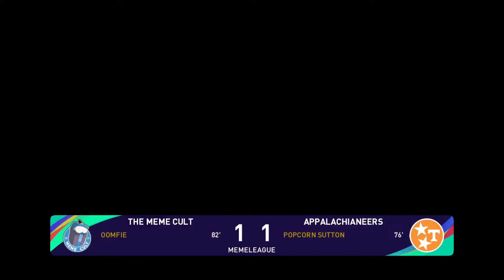S913: The Meme Cult vs. Appalachianeers